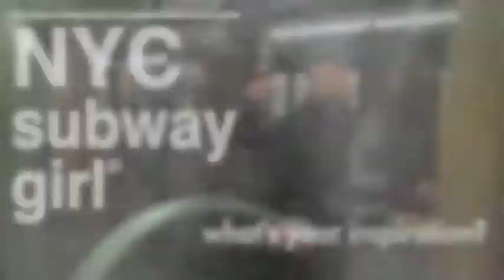Nathan Madden inspiration. The Inspiration Project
I met dancer Nathan Madden (currently in Chicago on Broadway) as he walked through Union Square and stopped to listen.  We chatted and so I got a chance to ask my favorite question.

What inspires Nathan? "Relationships between people, and our ability to really engage in them or not, so when you see people really engaging and expressing themselves I think that's art and that's inspiration."